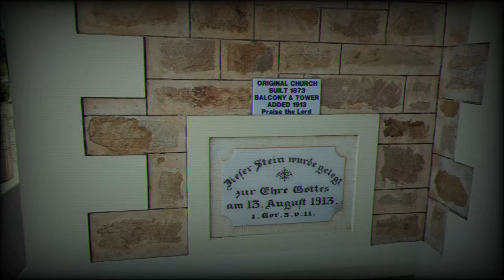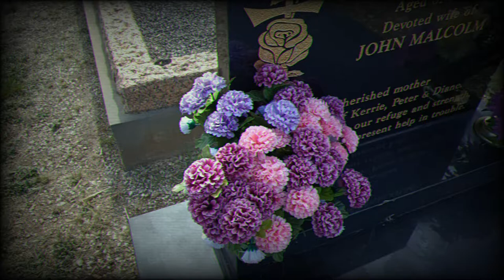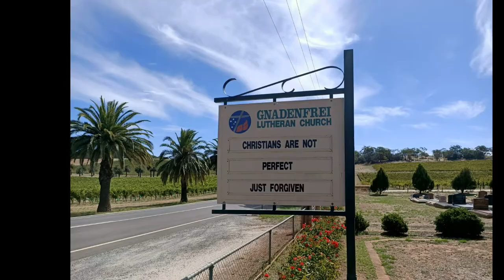Gnadenfrei Marananga Cemetery SA#Cemeteries#SouthAustralia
Marananga is a locality in South Australia. It was known as Gnadenfrei before 1918 when names of "enemy origin" were changed to sound less German.

The Gnadenfrei Lutheran Church was established, then a German school was established in 1879. The school's name was changed to Marananga in 1918, which is now also the name of the locality. Gnadenfrei means 'grace' and 'freedom'. Marananga means "My hands" in the Aboriginal language of the Overland Corner tribe.